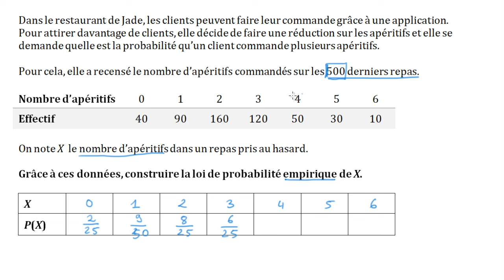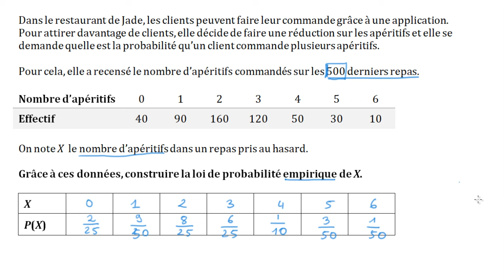Lois de probabilité à partir de données empiriques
On détermine approximativement la loi de probabilité d'une variable à partir des données empiriques ou observées.